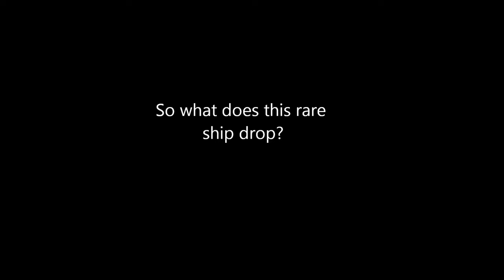Dread Ship Vazuvius & the Rime of the Time-Lost Mariner - Timeless Isle (PTR)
My first look at the Dread Ship Vazuvius, a rare elite on the Timeless Isle. To summon the ship you need to loot the Mist-Filled Spirit Lantern from Evermaw, the rare elite whale shark who swims around the entire Isle.

I suspect the shrine is only active as long as Evermore is alive and probably up to an hour afterwards since the lantern is a conjured item (lasting only an hour). Beware of the knockback in melee range as well as the cannonfire.

Dread Ship Vazuvius drops the Rime of the Time-Lost Mariner. Unfortunately, the toy no longer turns your mount pink.

Game content recorded from World of Warcraft: Mists of Pandaria (PTR)